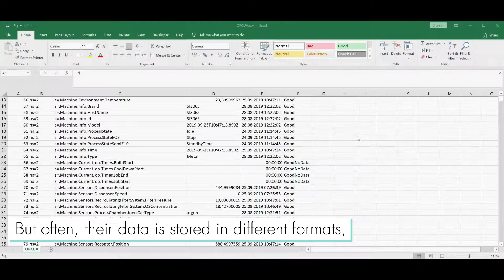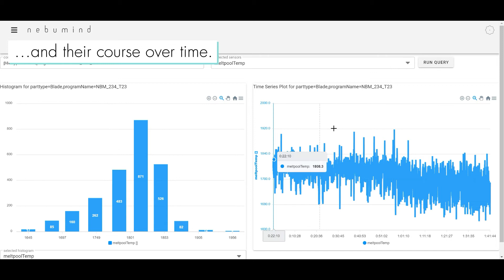Effective data management with nebumind's Quality 4.0 tools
Data pre-processing and data management can take up to 80% of data analytics projects, leaving you little time for actual analyses and insights. The nebumind software reduces this time to an absolute minimum: organizing your data automatically, assigning it to manufactured products and making it available anytime – leaving you with your actual intention to analyse product quality, evaluate defects and correlate process parameters.

nebumind has developed a completely new approach to quality analyses in productions - intuitive, simple and fast. The software builds digital product twins from manufacturing data helping manufacturers analyse, monitor and document product quality across all production steps. Whether you want to trace back quality defects, monitor the quality of your part online or simply document your manufacturing quality - your analysis options will be endless.